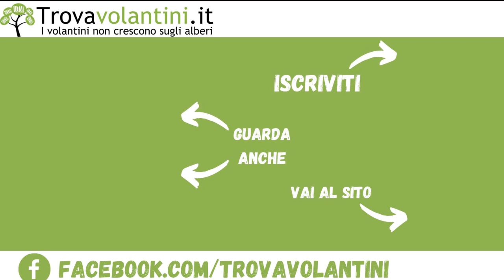VOLANTINO LIDL dal 31 Maggio al 6 Giugno 2021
Sfogliamo insieme (in anteprima) il nuovo volantino LIDL valido dal 31 Maggio al 6 Giugno 2021